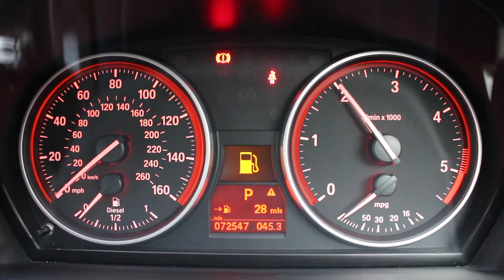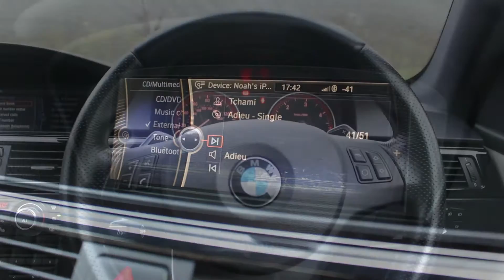BMW 330d M Sport Coupe Auto (2011/61)